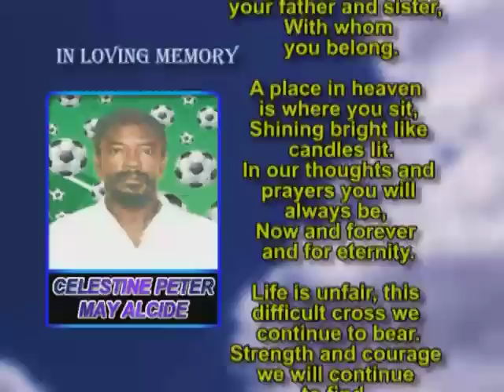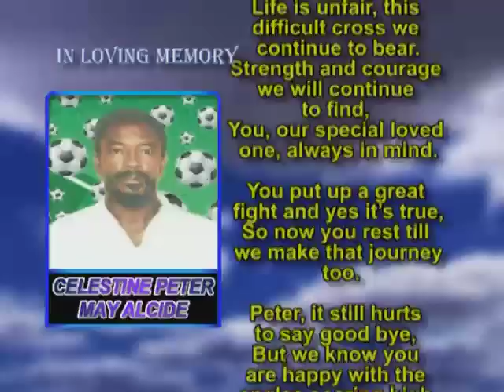Celestine Peter May Alcide Memorial